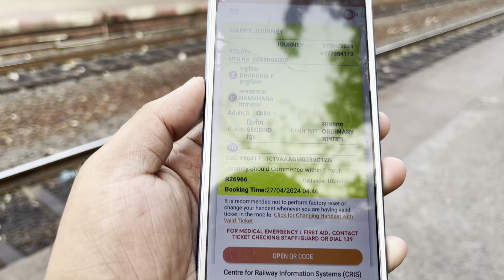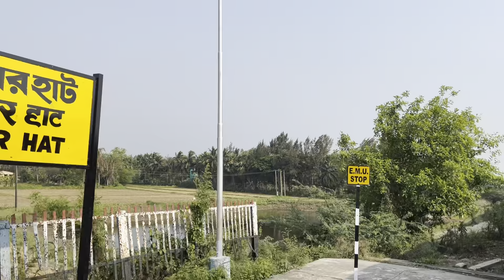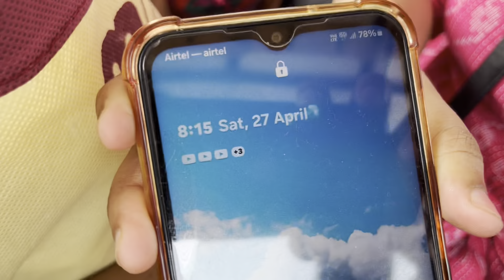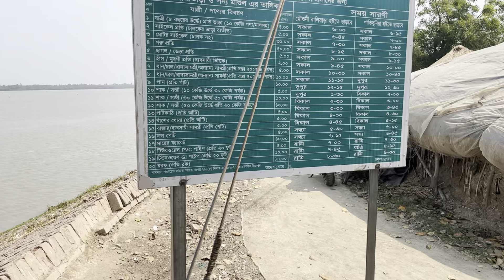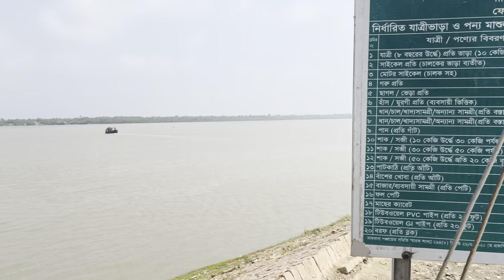কোলকাতা থেকে মৌসুনি দ্বীপ খরচ কত ? Kolkata to Mousuni Island | সময় কত লাগল ?